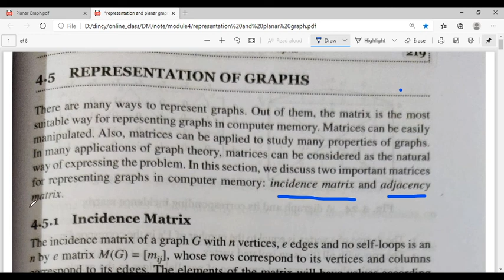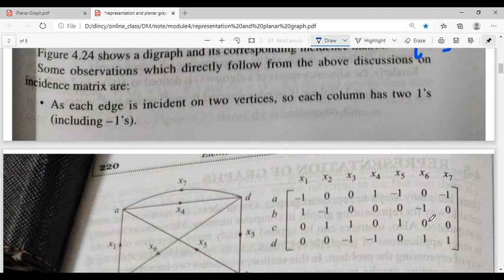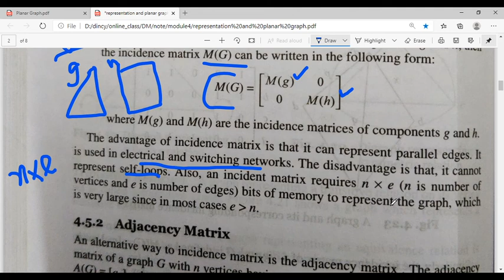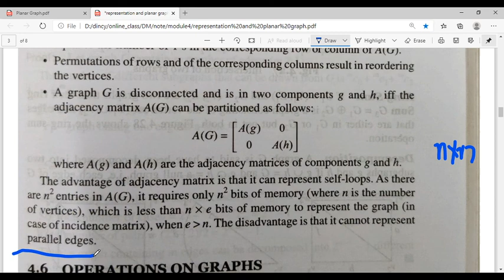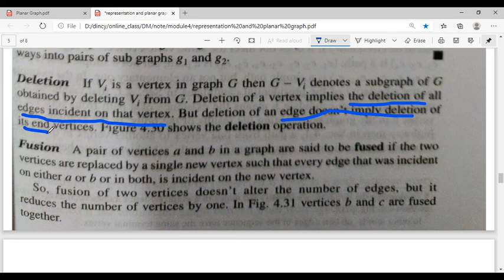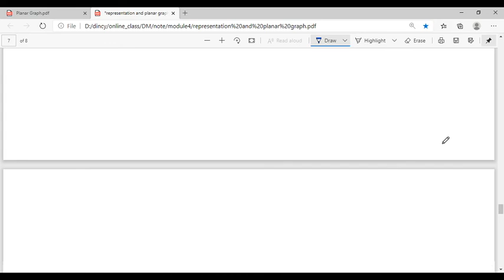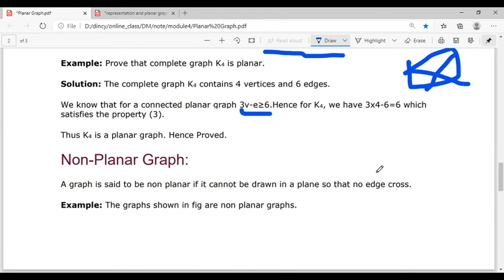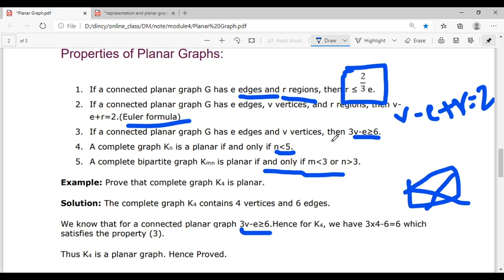Representation of graph|Planar Graph|Operations on graph|Discrete Mathematics